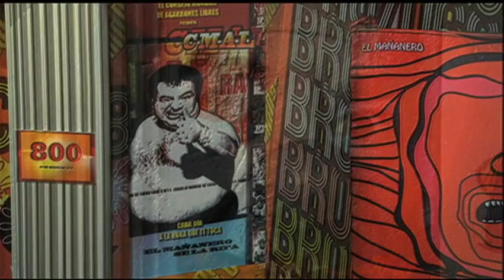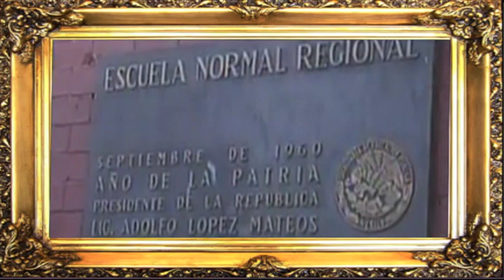El Mañanero, Avances 16 Enero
Ante el negro panorama económico, Hacienda dice que recurrirá a cualquier cosa, menos subir impuestos. Avances.